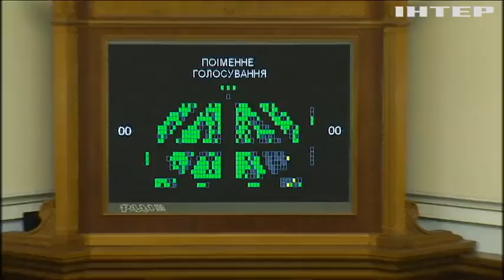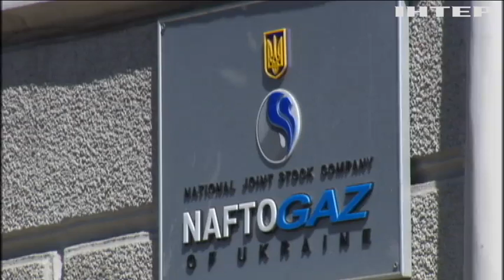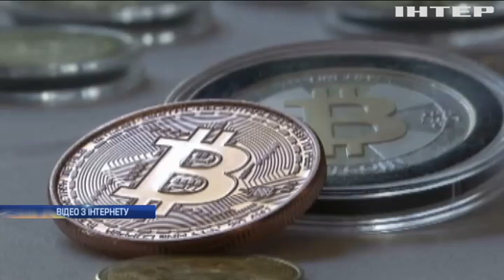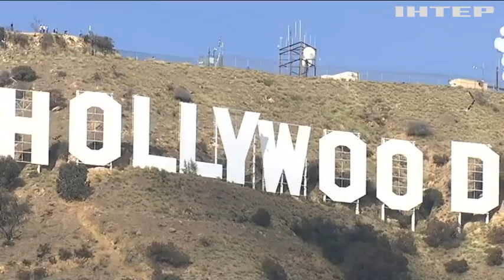Новости 17:45, выпуск за 1 марта 2018 года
Головні події на цю годину:
Військові на вулицях Києва. Армію долучать до прибирання снігу.
Снігове затишшя. Через заметілі ворог зробив паузу в обстрілах.
Останні приготування до "Оскара". Ексклюзивний репортаж з Голлівуда.